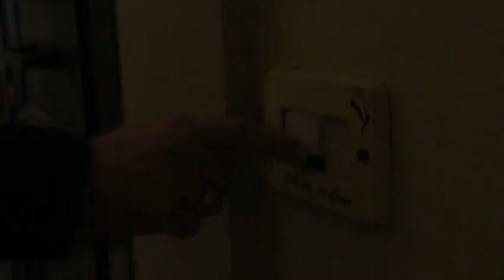Segreti Napoletani: il mistero del fantasma di Bianca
Video di Andrea Ruberto con Marco Perillo